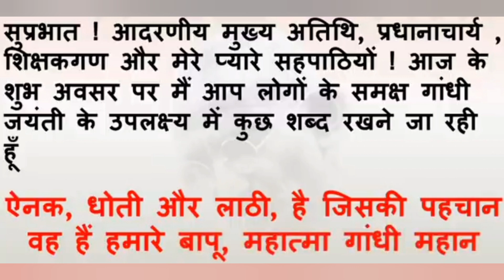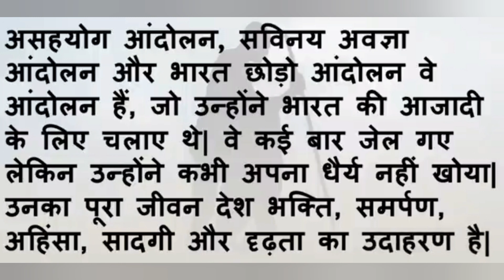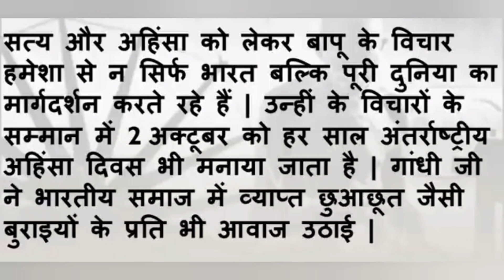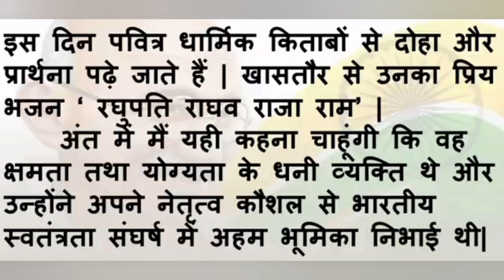Gandhi jayanti speech|| Gandhi jayanti par bhashan||Mahatma Gandhi speech in Hindi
Gandhi jayanti speech 2024 - 2 अक्टूबर 1869 को गुजरात के पोरबंदर में महात्मा गाँधी का जन्म हुआ था, इसलिए पूरे भारतवर्ष के लिए अति महत्वपूर्ण है, भारत के आजादी के संग्राम में महात्मा गाँधी का विशेष योगदान रहा, इस लिए 2 अक्टूबर को गाँधी जयंती मनाई जाती है। साथ ही इस दिन अंतर्राष्ट्रीय अहिंसा दिवस मनाया जाता है, यह भारतीयों के लिए गर्व की बात है , महात्मा गाँधी के सत्य और अहिंसा के विचारों का अनुसरण भारत ही नहीं वरन पूरा विश्व करता है। गाँधी जयंती के अवसर पर स्कूल, कॉलेजों में भाषण एवं वाद-विवाद प्रतियोगिताएं आयोजित की जाती हैं, हम इस वीडियो में आसान सा भाषण (Gandhi Jayanti Speech) बता रहे हैं जिसका इस्तेमाल आप भाषण प्रतियोगिता में कर सकते हैं।

2 october speech in hindi
mahatma gandhi speech
gandhi jayanti per bhashan
2 october gandhi jayanti
mahatma gandhi speech in hindi
gandhi jayanti per speech
2 october speech
speech on gandhi jayanti
2 october per speech